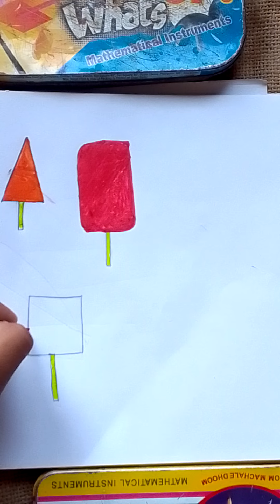Learn Colors with Easy and advance ice cream drawing painting for beginners/drawing master Art(#35)